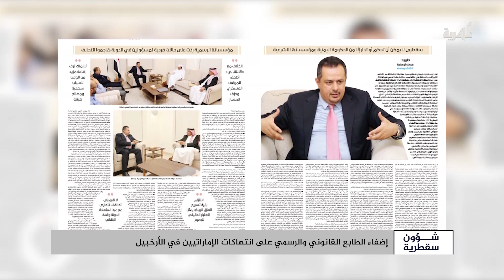هل ساهمت حكومة معين عبدالملك في انسلاخ سقطرى من السيادة اليمنية ؟